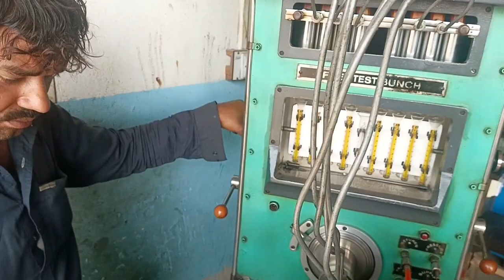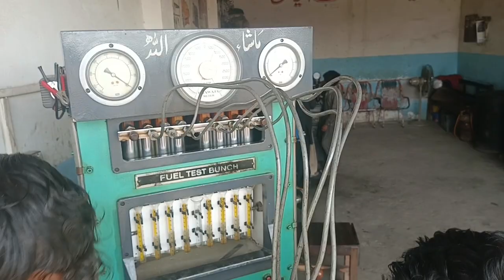Fuel Your Success| Mastering Diesel Pump Testing & Repair for Your Truck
Welcome to our comprehensive guide on how to test your truck's diesel pump! A properly functioning diesel pump is crucial for optimal engine performance and fuel efficiency. In this video, we'll walk you through the essential steps and techniques to accurately test your truck's diesel pump.

We'll cover everything from basic diagnostics to advanced testing methods, helping you identify common issues such as fuel pressure problems, leaks, or pump malfunctions. Our step-by-step tutorial is designed to empower both beginners and experienced truck owners with the knowledge and skills needed to diagnose and resolve diesel pump issues.

By mastering diesel pump testing, you can ensure your truck runs smoothly, saves fuel, and performs at its best. Don't let diesel pump problems hold back your vehicle's potential – watch our video and learn how to test your truck's diesel pump like a pro!

1 diesel pump repair
2 how to repair diesel pump
3 diesel
4 truck diesel pump
5 truck diesel pump repair
6 repair truck diesel pump
7 how to repair truck diesel pump
8 repair
9 truck diesel pump repairing
10 repairing truck diesel pump
11 repair diesel pump
12 diesel pump repair
13 diesel fuel
14 how to repair diesel fuel pump
15 sign for your diesel pump is bad
16 diesel pump repair machine
17 diesel injector repair
18 restoration truck diesel pump
19 how to rebuild truck diesel pump
20 truck testing diesel trucks